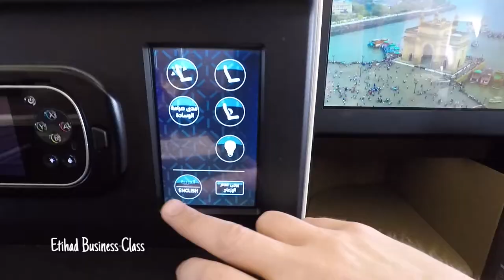Mom's $125k Surprise 75th Birthday Trip Around The World - we paid only $5k!!!!!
My mom turned 75 this year so my dad and I schemed up a surprise trip around the world. She had no idea where she was going until she got her boarding pass. All she had was a weather report and the knowledge that she wouldn't travel in anything but the very best cabin the plane had to offer.

We traveled through Beijing, Bali, Singapore, Dubai, Abu Dhabi, and the South of France before returning back to the states. She got to see the Great Wall of China, meet healers in Bali, have Afternoon Tea in the tallest building in the world, and visit the Molinard factory in the South of France - the perfumery that makes the perfume she's worn for over 50 years.

The best part! We paid only $5k out of pocket for a trip that would have cost more than $125k if we hadn't used points. 24 days, First Class, and 5 star hotels abound. Check out the highlights and follow long!

Wanna see all the highlights in detail? Go to MonkeyMiles.com and read the full reviews!

Follow Zach on Insta & Twitter/ @zacharyburrabel